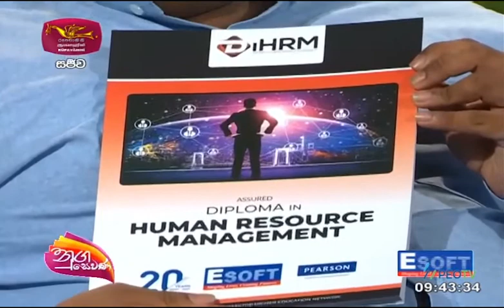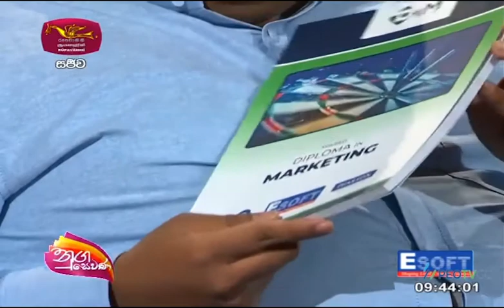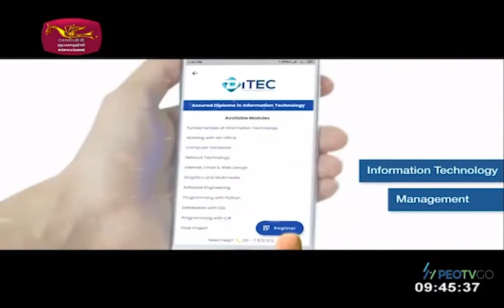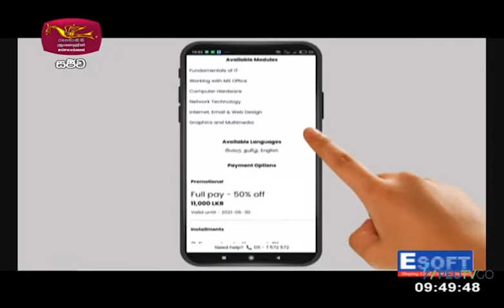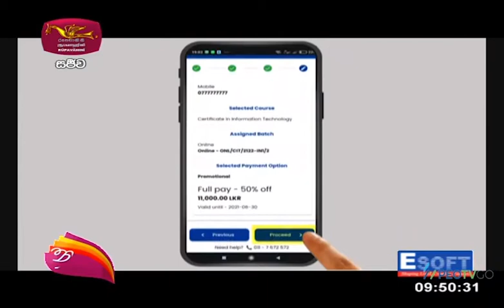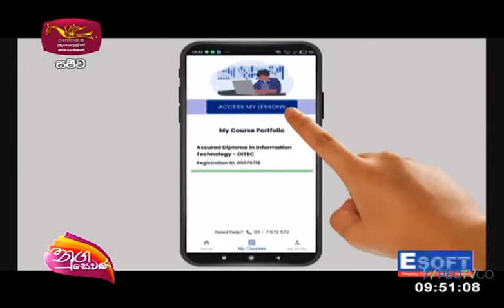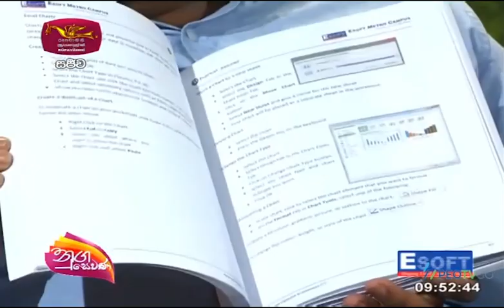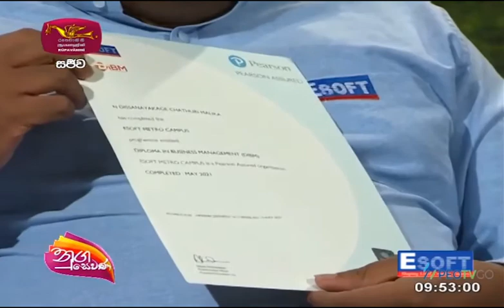𝗘𝗦𝗢𝗙𝗧 𝗖𝗮𝗺𝗽𝘂𝘀 - 𝗠𝗼𝗯𝗶𝗹𝗲 𝗔𝗽𝗽 එක ඔස්සේ දැන් කළමනාකරණ ක්ෂේත්‍රයේ පාඨමාලා රැසක්!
පළමු ලියපදින්චිවීම් 10,000ට 50% ක වට්ටමක් !

ESOFT Metro Campus මාතර ශාඛාවේ ශාඛා ප්‍රධානී දමිත් පතිරණ මහතා සහ ESOFT Metro Campus මාතර ශාඛාවේ නියෝජ්‍ය ශාඛා ප්‍රධානී තාරිකා අමාලි මහත්මිය සහභාගීත්වයෙන් රූපවාහිනී නුගසෙවන වැඩසටහන ඔස්සේ අද දින (ජූනි 30) විකාශය කළ සජීවී සාකච්ඡාව